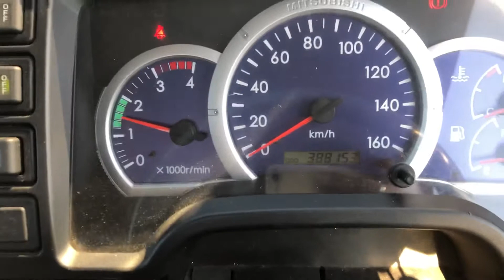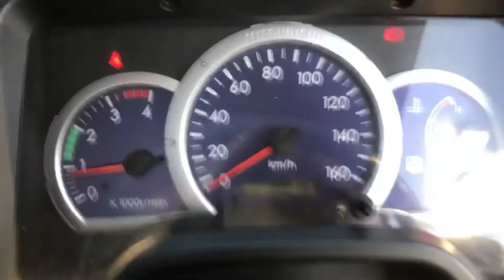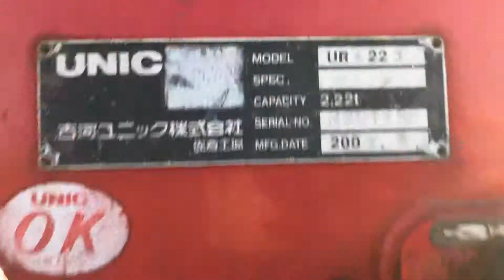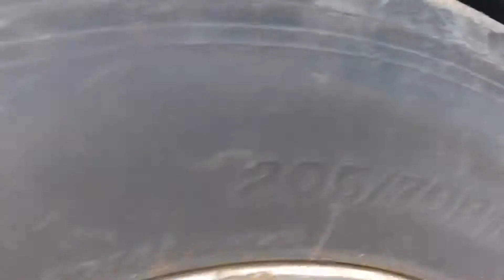JAPANESE USED TRUCK MITSUBISHI CANTER BK-AD-25